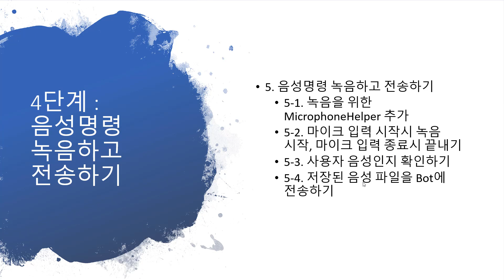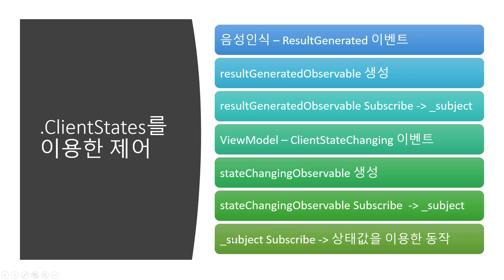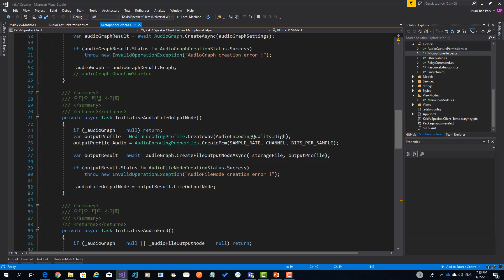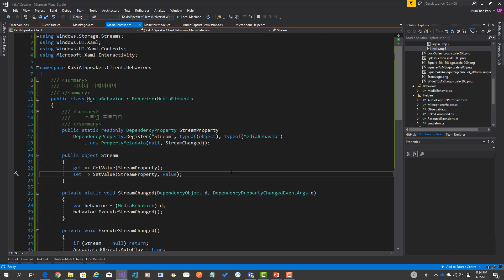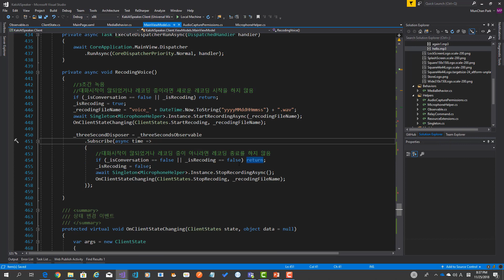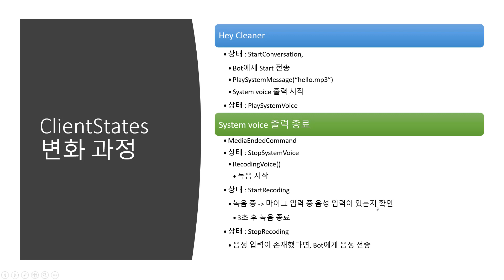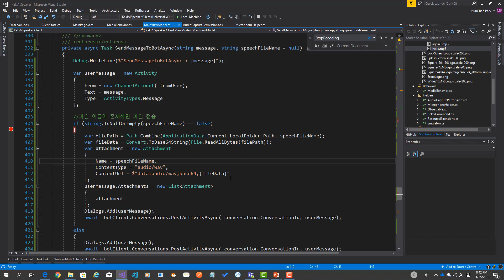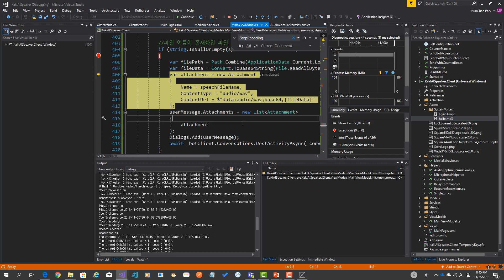나만의 AI Speaker 만들기 part5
Part5
음성명령 녹음하고 전송하기
- 녹음을 위한 MicrophoneHelper추가
- 녹음 시작, 끝내기
- 사용자 음성인지 확인하기
- 저장된 음성 파일 Bot에 전송하기

* ClientStates를 이용한 제어 개요
* ClientStates 변화과정과 관련 소스 살펴보기